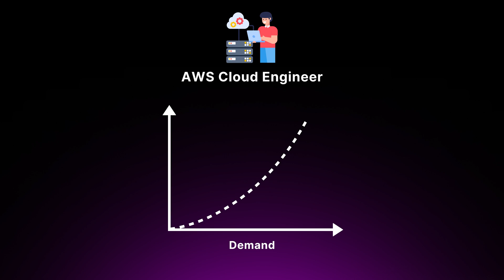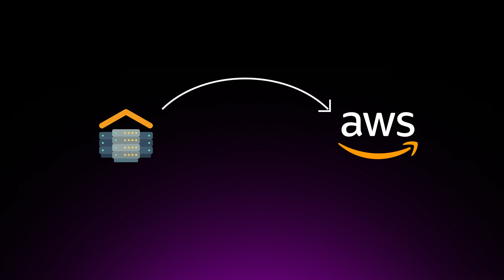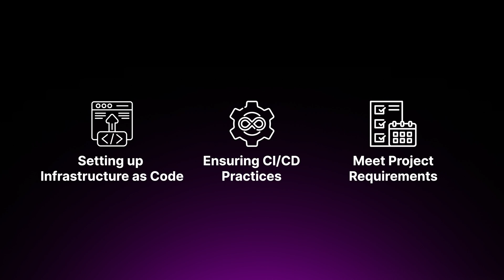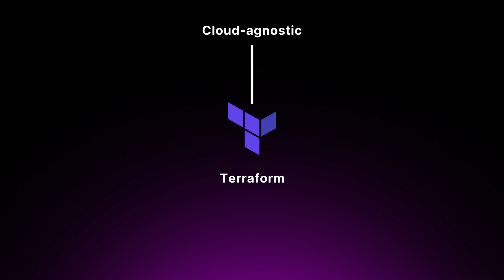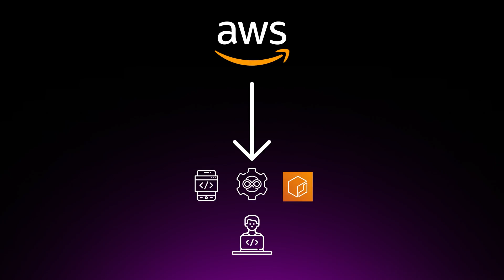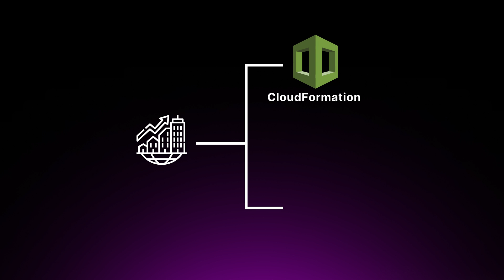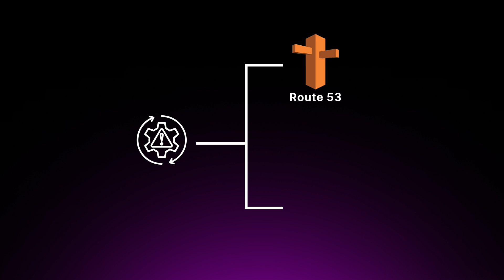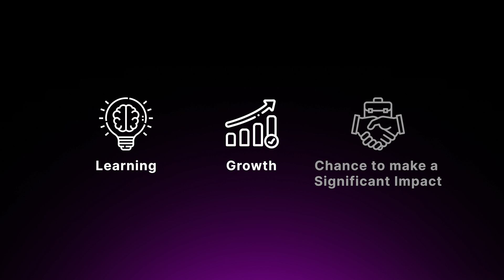The Truth About AWS Cloud Engineers